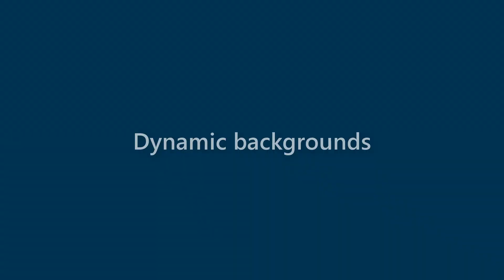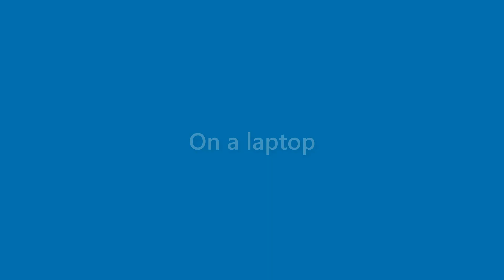Willard Barnes - appearance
Name Look - Willard Barnes - appearance. In this video we present "Willard Barnes" name look and feel in various scenarios.
This video will cover:
How does "Willard Barnes" look as a personal letterhead?
How does "Willard Barnes" look on a business card?
How does "Willard Barnes" look on a computer/laptop screen?
How does "Willard Barnes" look with different background colors?
How does "Willard Barnes" look with various fonts?